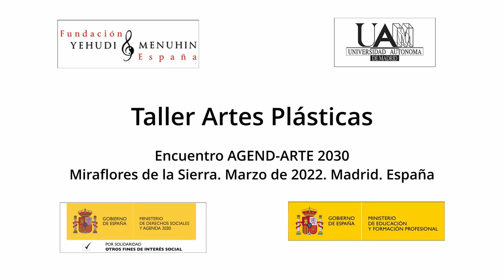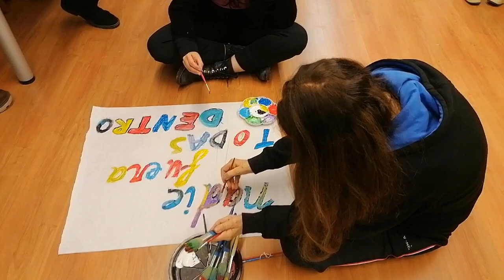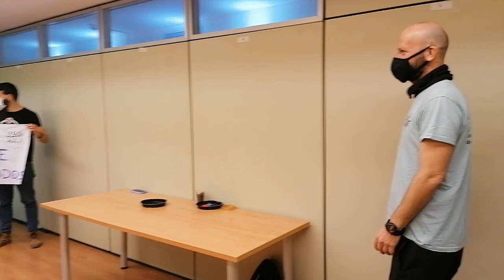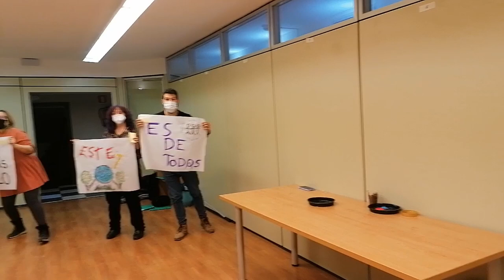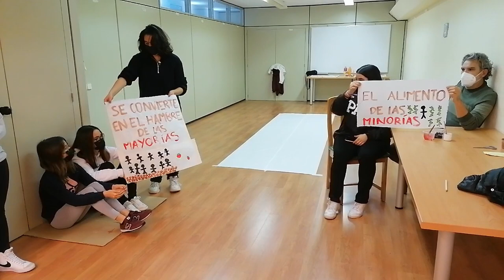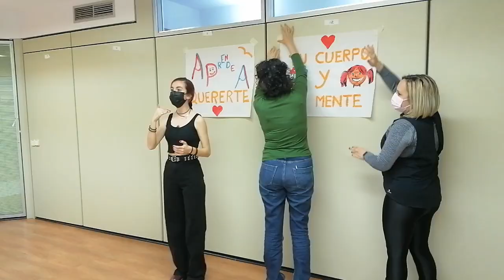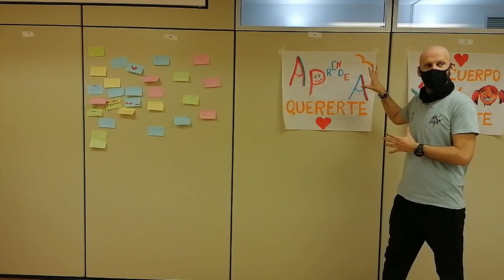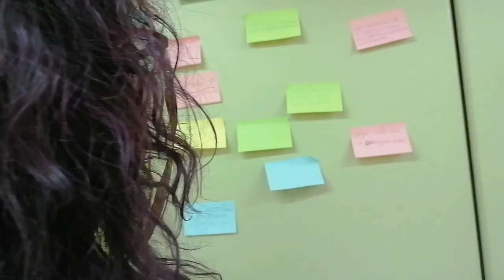Taller Artes Plásticas. Encuentro Agend-Arte 2030. M. de la Sierra. Comunidad de Madrid